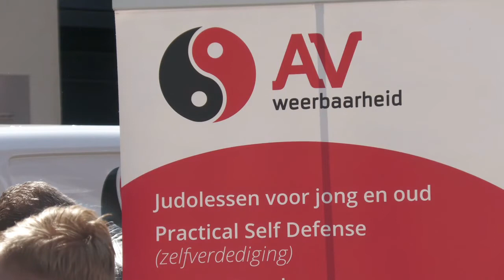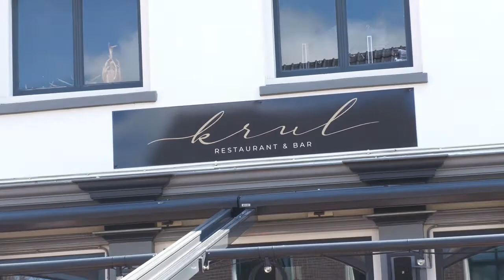Koningsdag in Aalten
Er was veel animo voor de Koningsdagen overal in de Oost-Achterhoek. Dat was niet onverwacht na twee jaar, waarin er niets mogelijk was. Beelden van de viering in Aalten.